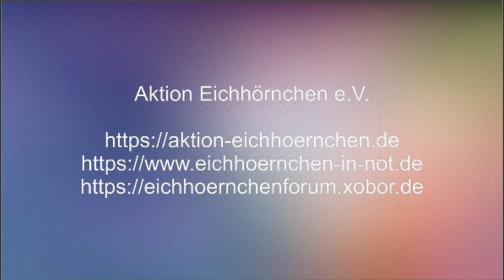44 fee lilly sammy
Eichhörnchen Fee, Lilly und Sammy Anfang Juni 2022 in der Päppelstation.